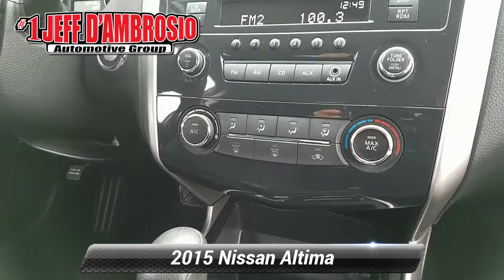Used 2015 Nissan Altima 2.5 S, Downingtown, PA 191343A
1221 E. Lancaster Ave

Destination Downingtown! Jeff D'Ambrosio the dealership you can trust! Over 38 Acres of New & Pre-Owned Cars, Van, Trucks & SUV's.

[RLVID:26976:e0902dcaa0ce1dca:3ac39597a016f5fd:1]